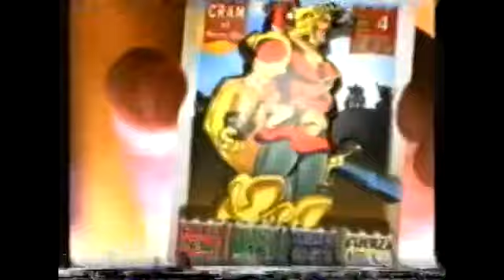ANTENA 3 | Bloque de anuncios 16/04/1999 [3]